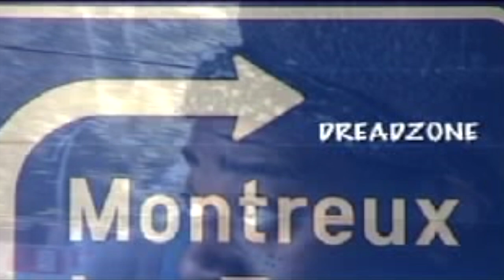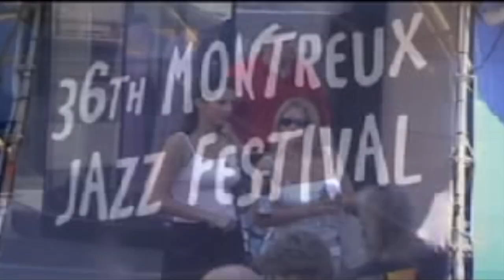Montreux Jazz festival/Les Vieilles Charrues trip 2002 -Rockers Update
Some footage from July 2002 when we took a tour bus to Montreux Jazz festival in Switzerland followed by Les Vieilles Charrues festival in France . All the live footage is from the French show.
Edited by Chris Oldfield and shot by him and Craig . On the trip was me, Leo , Ben, Earl , Jonny Milton on sound , Rick Cranson drum tech, Craig Taylor TM,Chris and Dylan Dagwell (RIPx) as roadie . The original clip had somebody else's music on so I put our tune Rockers Update from that year which syncs quite nicely.
A fun weekend was had by all ..

Music is Rockers Update by Dreadzone